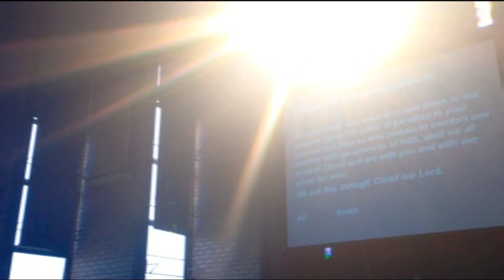Last moments with Aunty Ane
This video is a collage of